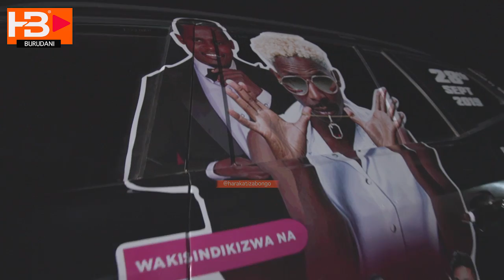MC Pilili kuyafunika Matamasha Yote Makubwa/ awadondosha Eric Omond na Dullvani Dodoma